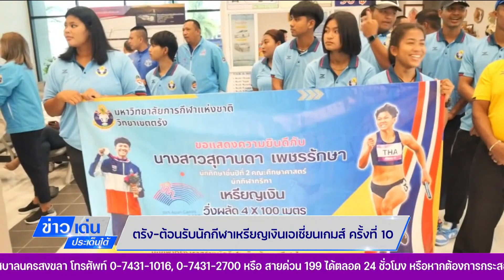ตรัง-ต้อนรับนักกีฬาเหรียญเงินเอเชี่ยนเกมส์ ครั้งที่ 10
ข่าวเด่นประเด็นใต้ 10 ต.ค.66